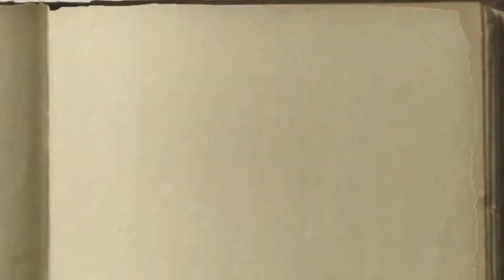🏹इतिहास के 5 ऐसे राजा 🤴जिन्होंने कभी अपना सिर नहीं जुकाया🔥//Great kings in indian history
भारतीय इतिहास के 5 वो राजा जिन्होंने कभी अपना सिर दुश्मन के सामने नही जुकाया// Top 5 bravest king of india // Top 5 king of india// Top 5 bravest warrior of india

ABOUT THIS VIDEO 🚩
🚩इस वीडियो में भारतीय इतिहास के पांच एसे महान राजाओं के बारे में बताया गया है जिन्होंने कभी किसी की गुलामी स्वीकार नही की और ना ही किसी शत्रु के सामने सिर जुकाया।। जिन्होंने जीवन भर कष्ट देखे पर प्रजा के लिए सुख को चुना ।। ऐसे महान राजा महाराजाओं का वर्णन इस वीडियो में किया गाया है आशा करता हु की आपको यह वीडियो पसंद आयेगा और आपको इतिहास के बारे में जानकारी हासिल होगी धन्यवाद🙏।

💠About The Channal⤵️
हेल्लो👋 दोस्तों स्वागत है आपका अपने ही यूट्यूब चैनल पर हम आपको अपने चैनल के माध्यम से 🚩भारतवर्ष के महान इतिहास के बारे में बताने की एक छोटी सी कोशिश कर रहे है ।। हम यह वीडियो गूगल ओर📖 किताबो से मिली गई जानकारी के आधार पर बना रहे है अतः हम वीडियो में बताई गई सभी जानकारी का शत प्रतिशत सही होने का दावा नहीं करते,लेकिन हम आपको जितना हो सके सही जानकारी देने की पूरी कोशिश करेगे।।
हम किसी भी जाती ओर धर्म के विरूद्ध नहीं है हम सभी जाती ओर धर्म का🤝 सम्मान करते है।।
हमारा उद्देश्य सिर्फ इतना है कि इतिहास से जुड़ी ✅सही जानकारी आप तक पहुंचे।।

हमसे सीधा जुड़ने के लिए आप हमारे टेलीग्राम चैनल पर संपर्क कर सकते है 👇

🅿🅻🆂🙏🅻🅸🅺🅴 & 🆂🆄🅱🆂🅲🆁🅸🅱🅴 My Channal and If you want any suggestion You can 🅲🅾🅼🅼🅴🅽🆃 in the comment box.